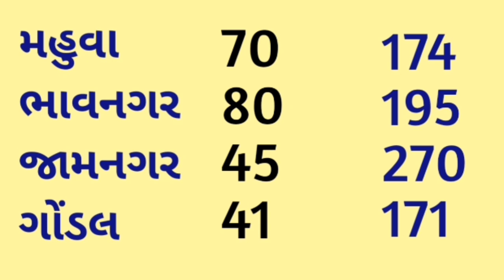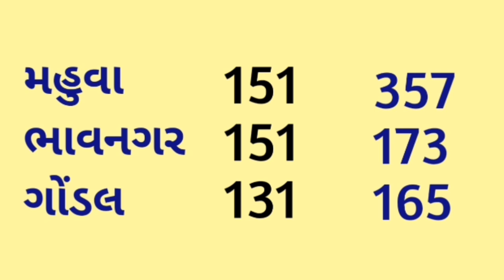આજના ડુંગળીના ભાવ | 16-02-2023| મહુવા/ભાવનગર/ગોંડલ/ ડુંગળીનાભાવ આજનાડુંગળીનાભાવ Commodity Rate